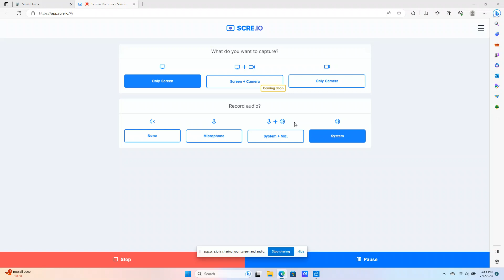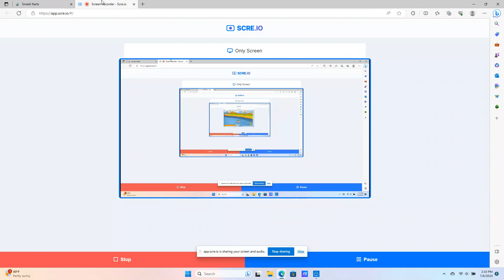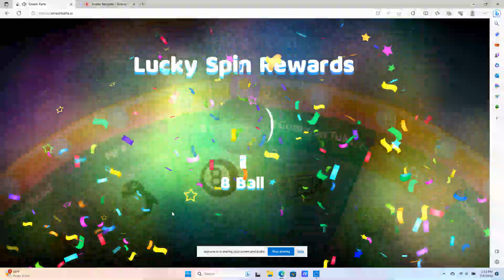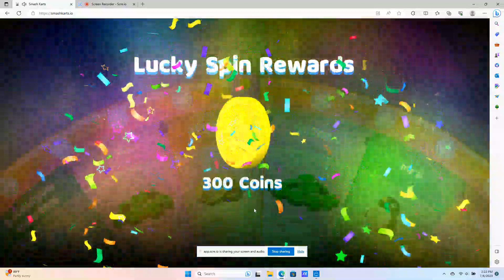SmashKarts S2E4 (Slick `n Slide)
Today's Arena(s): Slick `n Slide
Season 2 (Overboard): Level Up, Lucky Spin
Round(s) Won: 7 (Solo), 8 (Tied)
Highest Score(s): 13 (Round 7), 10 (Round 8)
Feature(s) on Thumbnail: Ben, vincentupsdell1
Censor(s): [N/A]
Miscellaneous: Commercial-Free

00:05 Island Prelude
00:07 Round 1
03:27 Round 2 (Tied for 3rd Place)
06:45 Overboard Level Up (Level 4)
06:49 Round 3 (Impossible 5-Way Tie for 2nd Place)
10:05 Round 4
13:21 Glitch (Silence)
13:38 Interlude
13:45 Round 5
15:08 Round 6
18:29 Round 7 (Solo Win, 13 Points)
21:55 Round 8 (Tied Win w/ Player 6196, 10 Points)
25:16 Main Menu
25:22 Season 2 Reward 3 (Lucky Spin 1, 8 Ball)
25:49 Lucky Spin 2 (300 Coins)